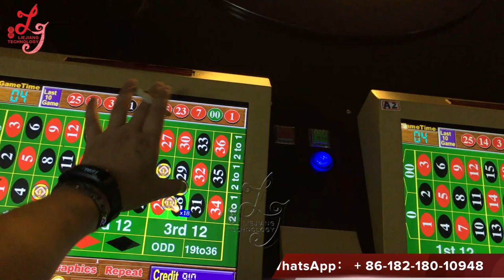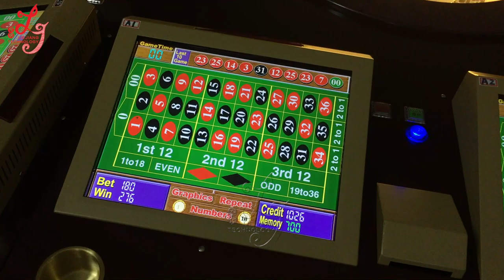12 Players Roulette Games Machines, Roulette Machines, Touch Screen Roulette Machines For Sale